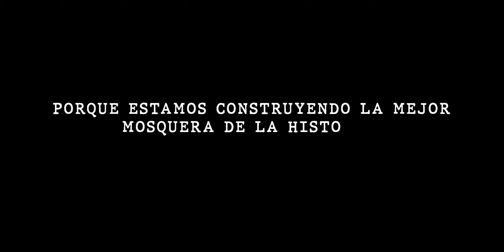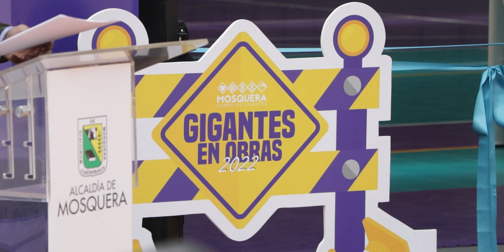¡Somos el gobierno con más obras en Cundinamarca!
¡Somos el gobierno con más obras en Cundinamarca! Estos son los 61Pasos con los que estamos construyendo nuestro CampoDeGigantes ⬇️